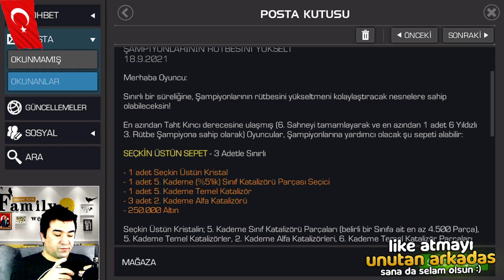ASLINDA TEKLİFLER GERÇEKTEN DE MÜKEMMEL - MCOC